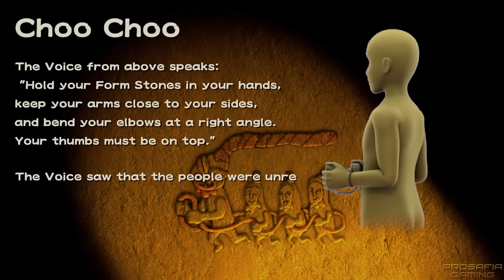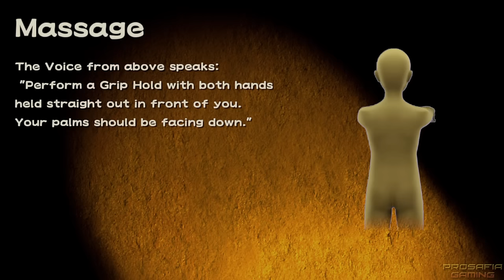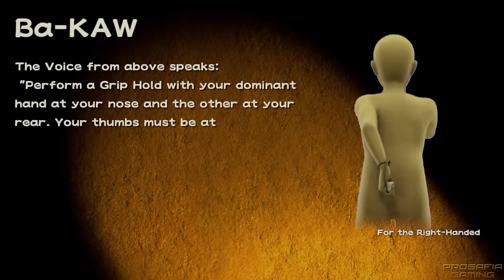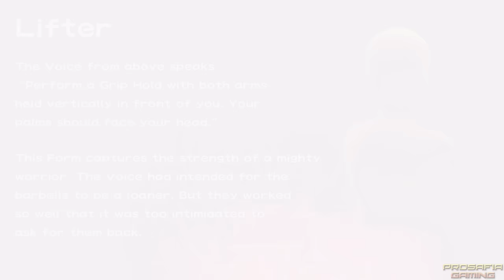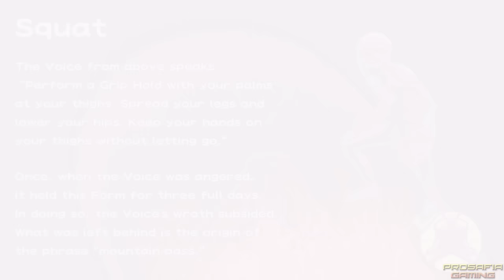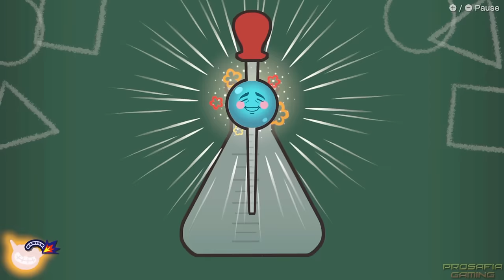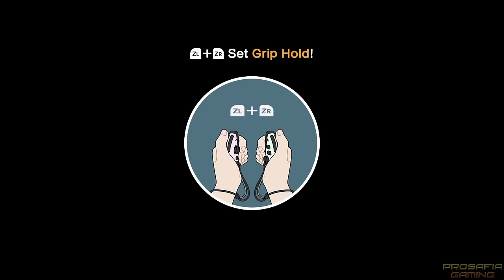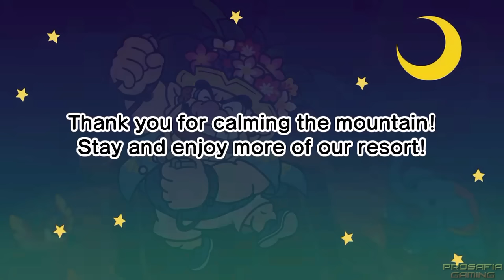WarioWare: Move It - Full Game Walkthrough (Story Mode)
This video is a complete walkthrough of the Story in WarioWare: Move It for the Nintendo Switch. This includes all stages, bosses and the ending.

00:00:00 Intro
00:01:58 Wario (Stone Cold Welcome)
00:06:58 Mona (Mermaid Meet and Greet)
00:13:03 Crygor, Penny & Mike (A Curious Case of Cave Art)
00:20:08 Ashley & Red (Caveat Imptor)
00:26:23 Orbulon (Sweet Dreams, Sweeter Fruits)
00:33:35 Remix 1 (Not-So-Relaxing Rapids)
00:39:27 Kat & Ana (The Grand Parfait Adventure)
00:44:01 Cricket & Mantis (Battle on Flashfreeze Cape!)
00:50:28 Jimmy T (Surfin' Surprise)
00:58:32 Dribble & Spitz (Makin' Waves)
01:03:59 9-Volt (Quest in the Dark)
01:09:22 Remix 2 (Pool-Party Panic)
01:14:22 Wario (Lava at First Sight / Final Boss)
01:20:14 Ending & Credits